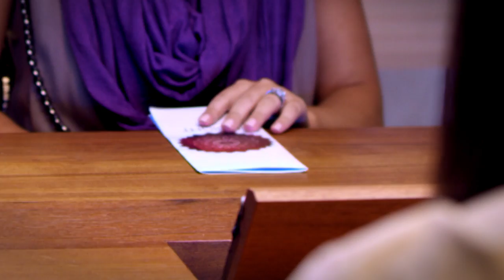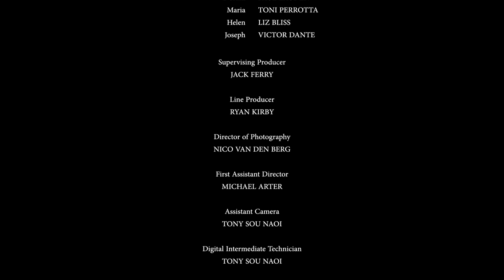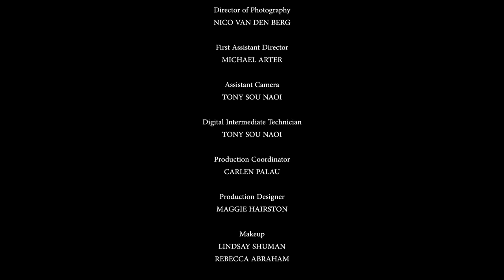THE ROSE WINDOW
Victor and Lily Carroway use a controversial technology called 'The Rose Window' to look into their future. What they see will change their lives.

Thank you to everyone involved in this project!

BTS of The Rose Window coming soon.

CHRIS and NICK RIEDELL

Executive Producer
KATHLEEN GRACE

Cast
NICK BALLARD
NATALIE FABRY
TANYA CHISHOLM
TIM CHIOU
MATT MERCHANT
SHANNON BAKER
SHAUNA BAKER
ALEXIS G. ZALL
MITCHELL DAVIS
JOANNA SOTOMURA
BRENT BAILEY
CHRIS DINH
KATIE SAVOY
MELODY RIEDELL
SEAN SCOFIELD
ADRIANNE MARQUAND
PAUL LAUDEN
TONI PERROTTA
LIZ BLISS
VICTOR DANTE

Supervising Producer
JACK FERRY

Line Producer
RYAN KIRBY

NICO VAN DEN BERG

MICHAEL ARTER

Assistant Camera
TONY SOU NAOI

Digital Intermediate Technician
TONY SOU NAOI

Production Coordinator
CARLEN PALAU

Production Designer
MAGGIE HAIRSTON

Makeup
LINDSAY SHUMAN
REBECCA ABRAHAM

Assistant Makeup
EMILY SKOLNIK

Sound Recordist
CHRIS HENRY

Gaffer
MANUEL CROSBY
ALEC GIBBONS

Best Boy
MICHAEL GREENE

Key Grip
ANNE SICNCLAIR

Editor
MICAH WOLF
NICK RIEDELL

Colorist
LEE HULTMAN

Dialogue and Supervising Sound Editor
WALTER MICHAEL BOST, M.P.S.E.

ANTHONY TORRETTO

Re-recording Mixers
CRAIG MANN
LAURA WIEST

Visual Effects
JON FELIPE KHURY
MARCUS LEVERE
NICK RIEDELL

The Feder8tion Visual Effects Compositing Supervisor
BOB WIATR

Digital Artists
IAN WHITE
CARLOS OCEGUERA
PETER PELISEK
DAN CARNEGIE
ANGEL CARRASCO
VIKAS GAMER
DONAJI ZUNIGA ROJAS
CORY CLARKSON
DEREK ANDERSON
MAURICIO AMEZCUA
ROBERT LAU
SENH DANG
YVES MCCRAE

Producer
FRANK BENTON

IT Supervisor
JASON NAVARRO

IO supervisor
JASBIR ROOPRA
CEO
RORY ARMES

Special Thanks
NEW FORM DIGITAL
NELLIE SCIUTTO
BRYAN RASMUSSEN
LAUREN REEDER
BECCA CANOTE
AMANDA FROST
CAL WILSON
ECOSET CONSULTING
YOUTUBE SPACE LA
LOCAL HERO POST